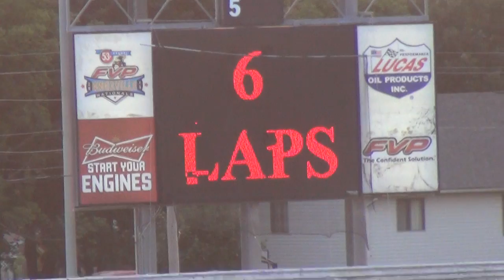Harris Clash Sport Modified Heat 3 7 17 14